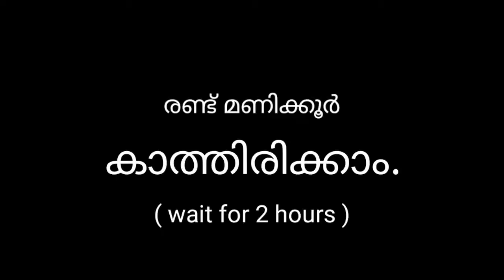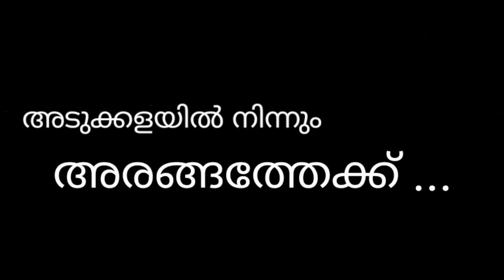Marshmallows - ഒരു പരീക്ഷണം Life Is Adipwoli - Episode 5 | Palavaka Channel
Marshmallows -  Life Is Adipwoli - Episode 5 | Palavaka | Special
How to Make Marshmallows Like a Pro with the Best Homemade Marshmallow Recipe
3 ചേരുവയിൽ ഉണ്ടാക്കാം അടിപൊളി മാർഷ്മല്ലോ || Homemade Marshmallow With 3 ingredients|| TeaTime Snack

ഇത് ഞങ്ങൾ നടത്തിയ ഒരു പരീക്ഷണമാണ്
ശര്യാവോ ഇല്ല്യോന്ന് അവസാനം അറിയാട്ടോ .

എന്തായാലും ചെലോര്‌ടെ ശെര്യാവും... ചെലോര്ടെ ശെര്യാവില്ല്യാ...

എന്തായാലും ഞങ്ങക്ക് ഒരു കൊയപ്പോല്ല്യ ...

ഇനിയും പുതിയ ഖണ്ഡങ്ങളുമായി ലൈഫ് ഈസ് അടിപൊളി വരും ട്ടോ...

നിങ്ങളാണ് ഞങ്ങൾടെ ഊർജ്ജം ...

മിന്നിച്ചേക്കണേ ...

💖 Hubby & Wify 💕

marshmallows kidsrecipes homemade candies chocolates,
homemade marshmallows,
marshmallow recipe,
how to make marshmallows,
marshmallow (food),
homemade marshmallow recipe,
making marshmallows,
marshmallow without corn syrup,
marshmallow recipe with gelatin,
marshmallow recipe without thermometer,
yummy marshmallow,
yummy marshmallow treats,
candy marshmallow,
marshmallows,
marshmallow recipe in malayalam,
marshmallow,
homemade marshmallow recipe with gelatin,
homemade marshmallows without corn syrup